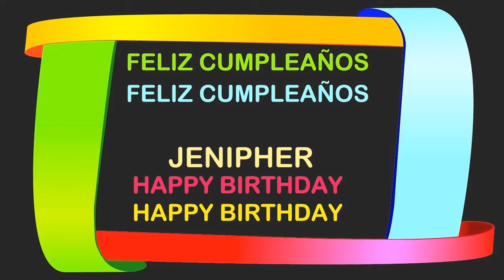Jenipher Birthday Postcards & Postales